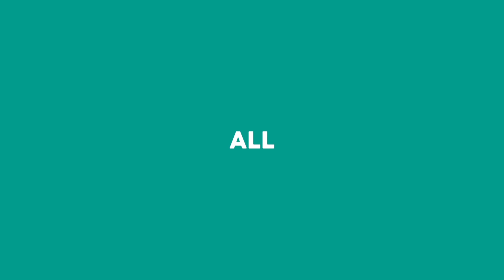Review: Rab Alpha Flux Jacket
Siked test de Rab Alpha Flux Jacket. Dit vest heeft een breed temperatuurbereik, isoleert door de unieke fleece-constructie en weegt slechts 330 gram.